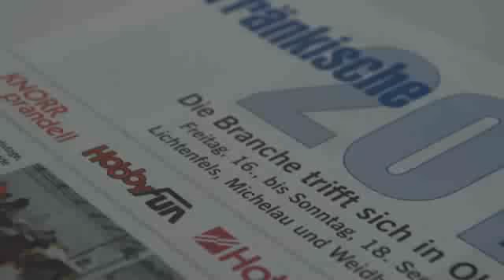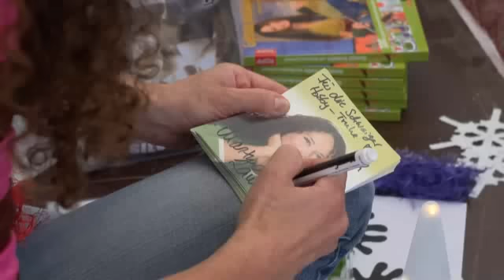hobbyfun clip.flv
Das storeprofi Video von den Fränkischen Kreativtagen bei HobbyFun im September 2011 mit Martina Lammel